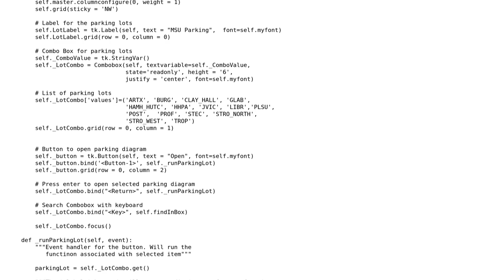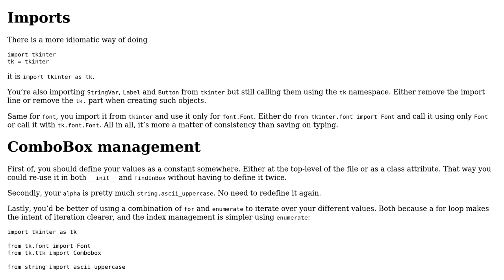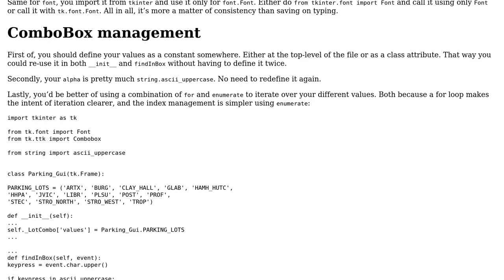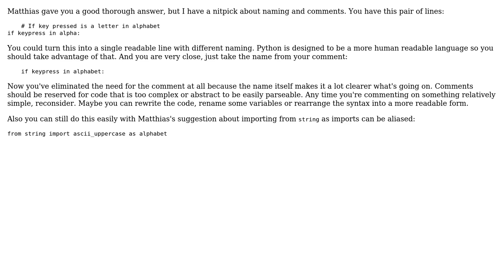Searching Combobox drop-down list (2 Solutions!!)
Searching Combobox drop-down list

With thanks & praise to God, and with thanks to the many people who have made this project possible! | Content (except music & images) licensed under CC BY-SA | Music | Images & others | With thanks to user SuperBiasedMan user Jamal user goofenhour user 301_Moved_Permanently and the Stack Exchange Network Trademarks are property of their respective owners. You are responsible for your own actions.